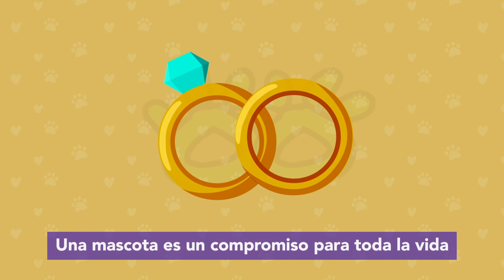helado de banano y yogurt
MÁS QUE MASCOTAS SON FAMILIA